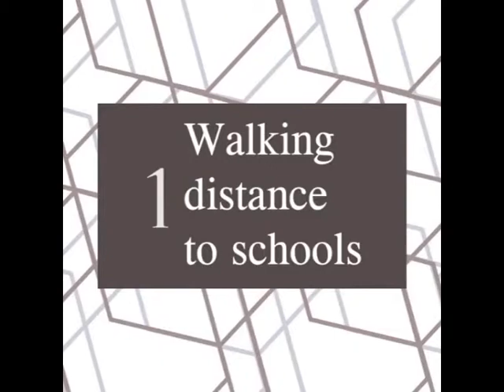Aston Residences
DMCI Homes will be launching a new community along Dominga St. in Pasay City, near high-end colleges such as St. Scholastica's, De La Salle University - Manila, and College of Saint Benilde. A very limited number of units will be available for sale, perfect for renting out to students and faculty members. There is a constant high demand for condo units and apartments in this area, and DMCI is known for providing the best value for money in terms of project quality and reputation, so this may prove to be a very lucrative investment for you and your family.

Renting out a condo unit provides you with steady passive income for years to come. Earn money from rental fees and the value appreciation of your unit (ranging from 9% to 20% increase in price per year).

Please message me if you're interested so we can prioritize you when the project launches early next month 🙂 referrals are also highly appreciated 😊